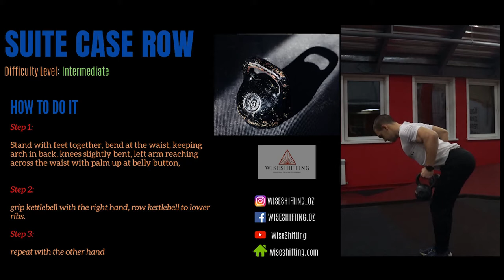Kettlebell Suit Case Row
How to do the Kettlebell Suit Case Row exercise in your next workout.
What are the muscles involved in this exercise?
What is the difficulty level of this exercise?

a demonstration for the movement

About the Trainer:

Certified Elite Trainer
Certified Personal Fitness Trainer
Certified Nutritionist
Certified Strenght and Conditioning Specialist
From the International Sports Science Association

Also Certified Psychologist

Quora: Omar Zaki (Omar Y Zaki)